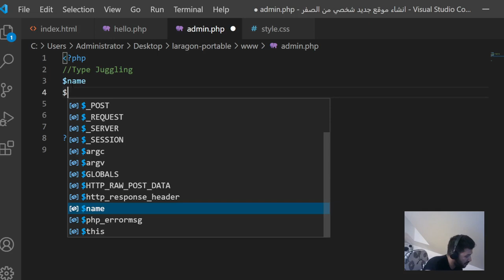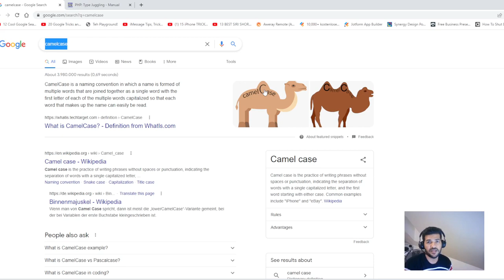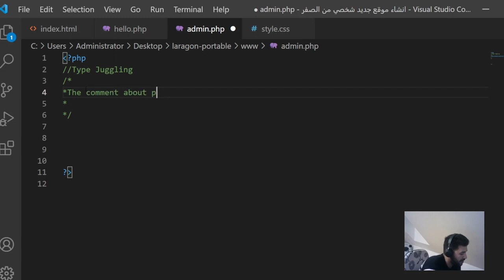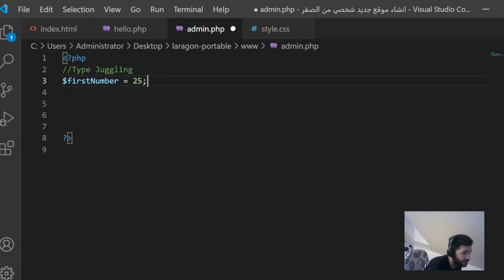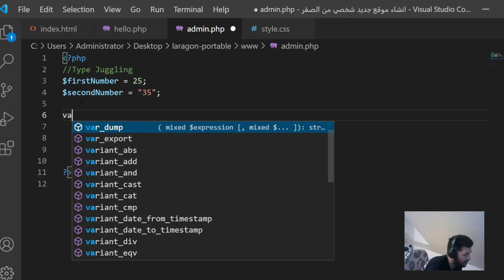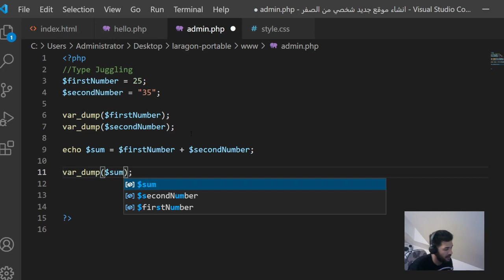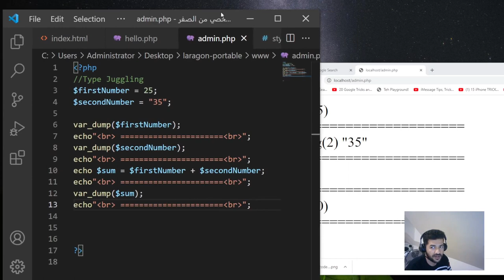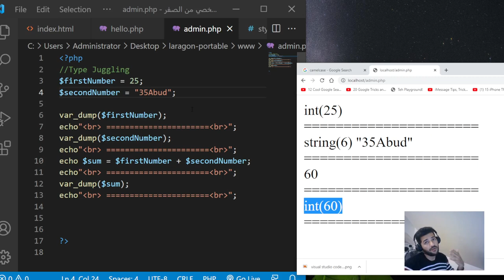#3 PHP | Type Juggling | PHP tutorial | Learn PHP programming php شرح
PHP لا تتطلب (أو تدعم) تعريف نوع صريح في التصريح المتغير ؛ يتم تحديد نوع المتغير من خلال السياق الذي يستخدم فيه المتغير. وهذا يعني أنه إذا تم تخصيص قيمة سلسلة للمتغير $ var ، فإن $ var يصبح سلسلة نصية. إذا تم تعيين قيمة int إلى var $ ، فإنها تصبح int.

طبعا المحاضره منقولة من الزوم ميتنك الكم للي يحب يعرف تفاصيل الدورة المجانية ويريد ينظم من هنا

إذا كنت ترغب في دراسة هذه الموضوعات أولاً

✨. هنالك ايضا كروب على الزوم ميتنك كل اسبوع رابط التسجيل هنا 👇🏼

✨. تحميل برنامج فيجول ستديو المجاني من هذا الرابط
✨. جميع الشروحات والكتب سارسل الملفات لمن يود الحصول عليها بالامكان مراسلتي وسارسلها لكم .

✨ لاتنسى دعم القناة باللايك والضغط على زر الاشتراك ❤️

✨. اخوكم عبدالرحمن الشلال مبرمج في شركة انطون بار ✅

PHP does not require (or support) explicit type definition in variable declaration; a variable's type is determined by the context in which the variable is used. That is to say, if a string value is assigned to variable $var, $var becomes a string. If an int value is then assigned to $var, it becomes an int.